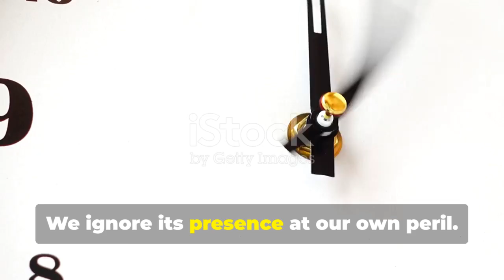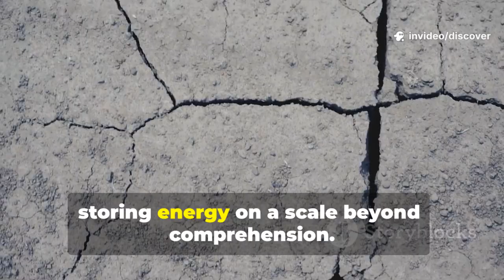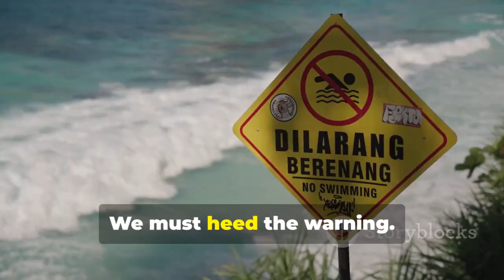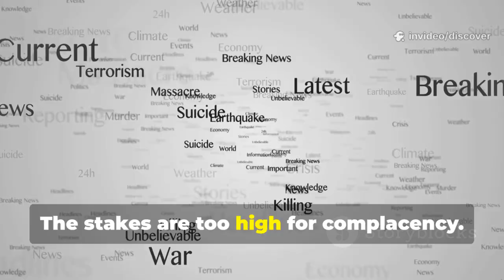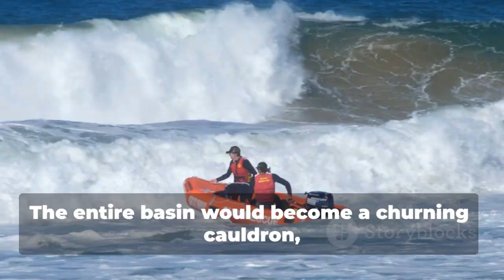Disaster Incoming? Manila Trench Could Trigger Massive 8.4 Quake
A growing body of scientific evidence suggests that the Manila Trench, one of Southeast Asia's most dangerous seismic zones, may be on the verge of rupturing.

This video uncovers:

Latest geophysical modeling results

Real interviews from disaster experts and geologists

Earthquake history in Luzon and its surrounding islands

Risk levels for Manila, Cavite, Zambales, and more

📢 Experts stress: preparedness, not panic. Learn how to prepare your family, your home, and your city before it's too late.

📚 References:

PHIVOLCS.gov.ph

Seismological Society of America (SSA)

The Earth Observatory of Singapore